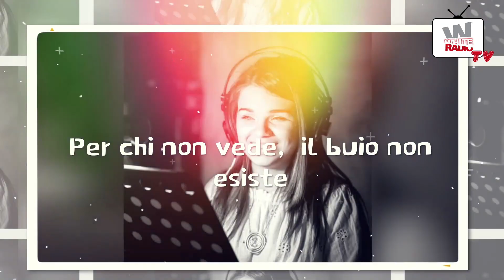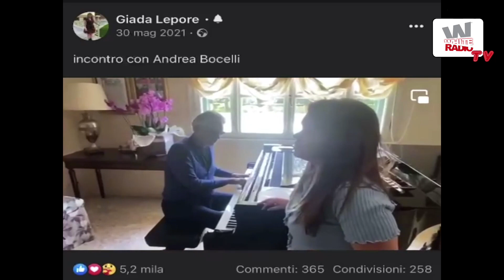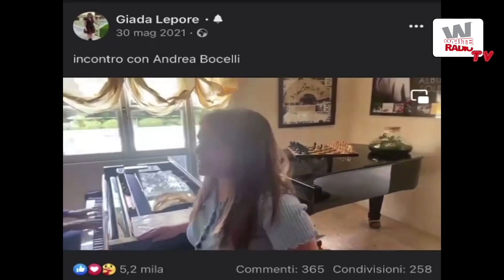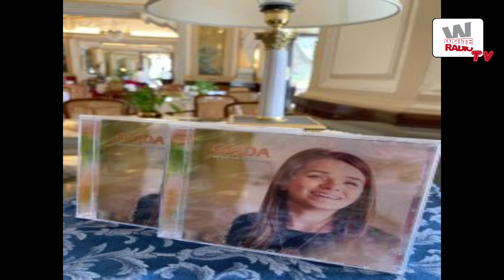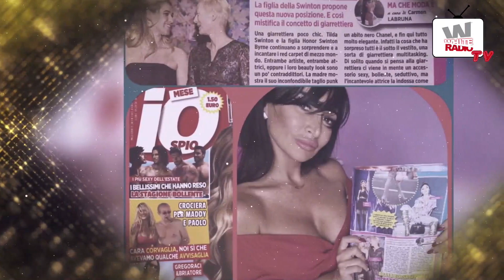2X20 Mi Casa Es Tu Casa con Giada Lepore, Matteo Bortone e Carmen Labruna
Con noi ci sarà la giovanissima cantante GIADA Lepore amatissima durante il lockdown per averci regalato la sua voce dal balcone di casa sua. Con lei parleremo di musica, dei suoi traguardi, del duetto con Bocelli e della sua voce meravigliosa.
E poi Talk sulla fine del GF VIP 6 insieme allo speaker Matteo Bortone e alla showgirl Carmen Labruna.

Conduzione: Lorenzo Amatulli
Regia Video: Giulio Gheri
Regia Audio: Massimiliano Tesco